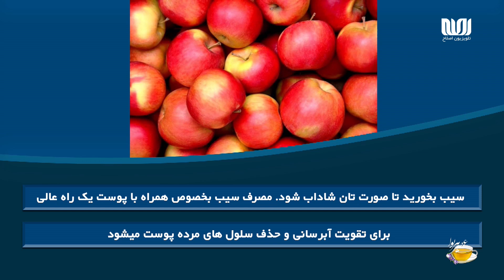خوراکی‌های مفید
| Official YouTube Channel | EslahTV
| Google +| +EslahTV